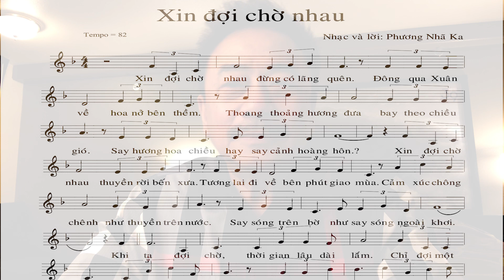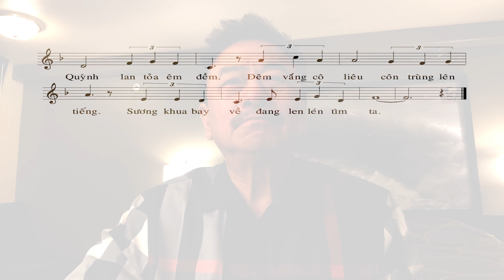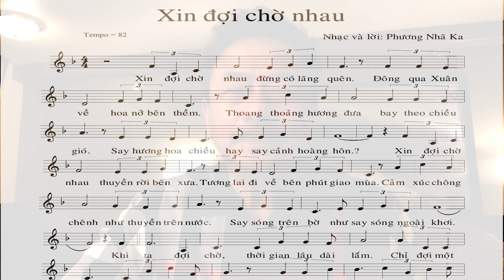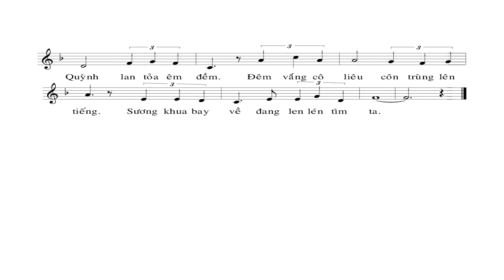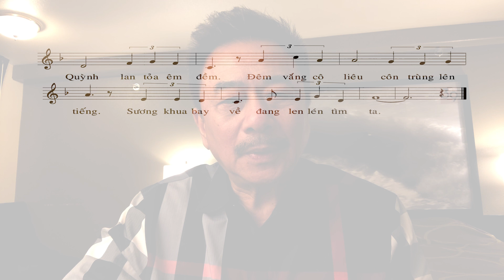MC VIỆT THẢO- MUSIC- Nhạc Phẩm “XIN ĐỢI CHỜ NHAU” của Phương Nhã Ka- March 28, 2019.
Ca khúc “XIN ĐỢI CHỜ NHAU”
Sáng tác: Phương Nhã Ka.
Hoà âm: Lê Hoàng Long.
Ca sĩ: Lưu Trường Hải.